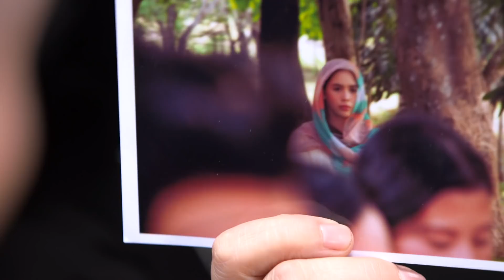Asintado April 12, 2018 Teaser